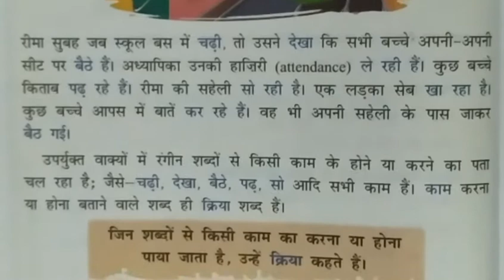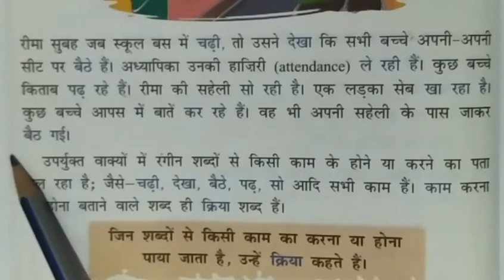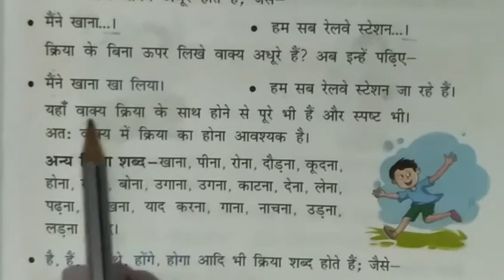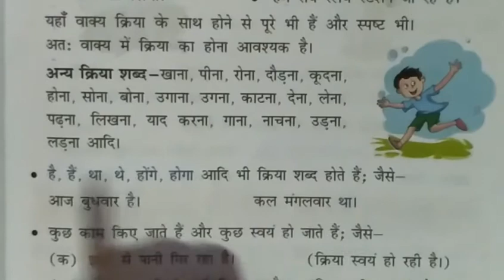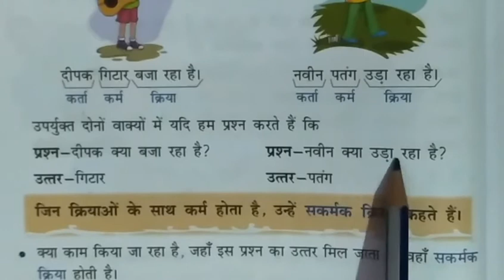Class - 4th हिंदी व्याकरण पाठ - 10 क्रिया